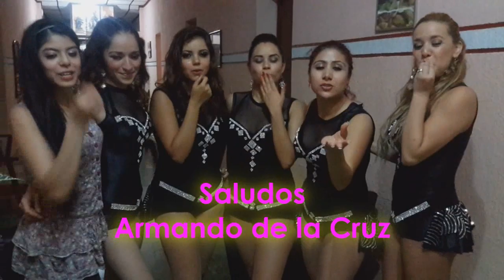Grupo Aroma saludos armando